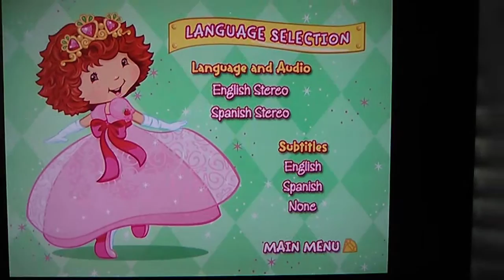strawberry shortcake dress up days dvd walkthrough